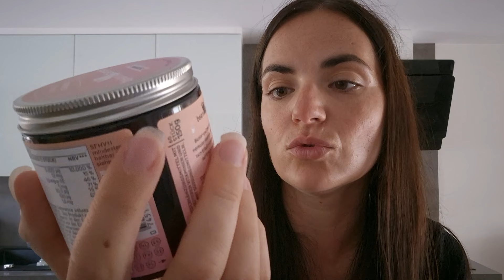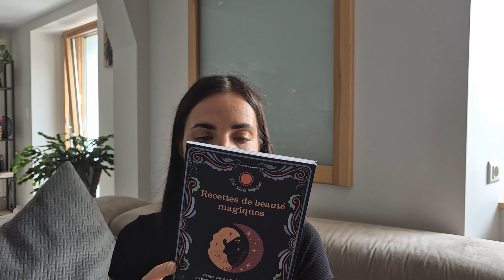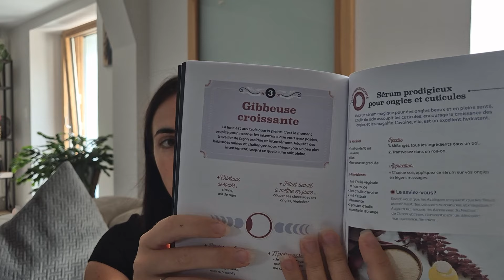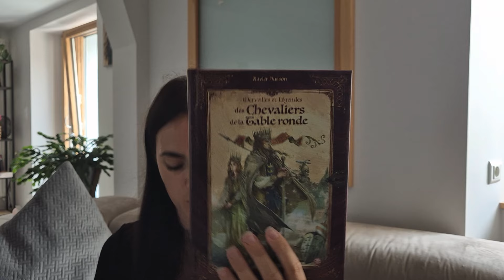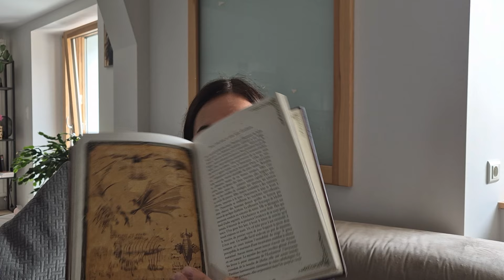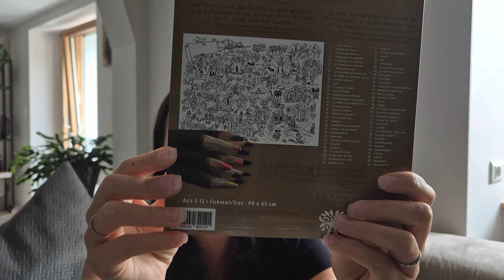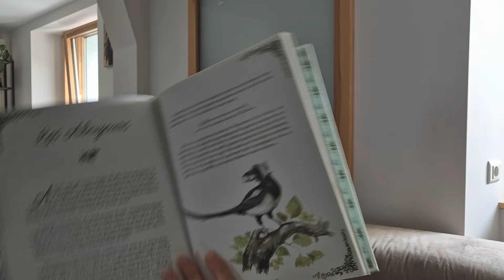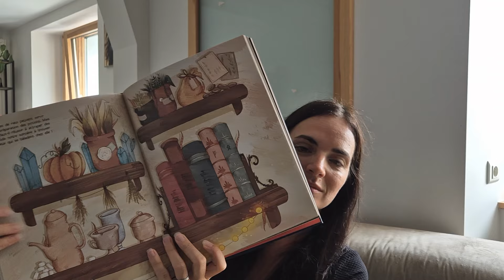☀️Vlog - Quelques jours avec moi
Cumulable avec les offres en cours!